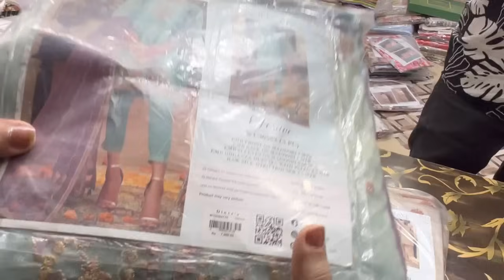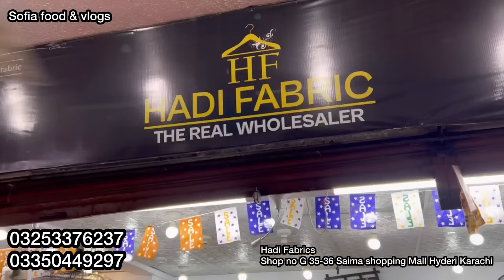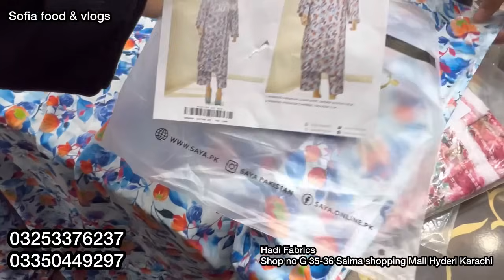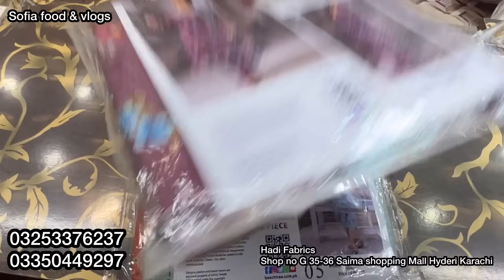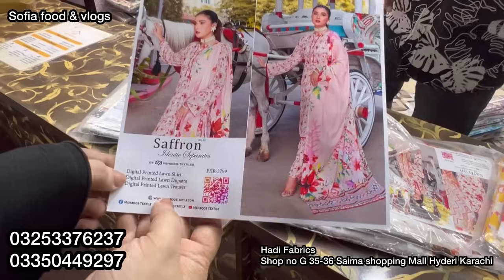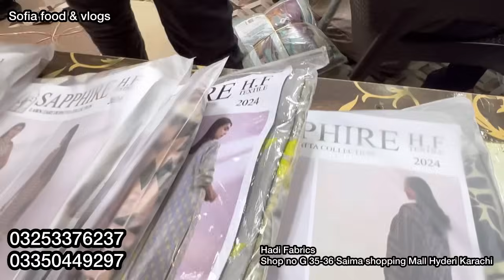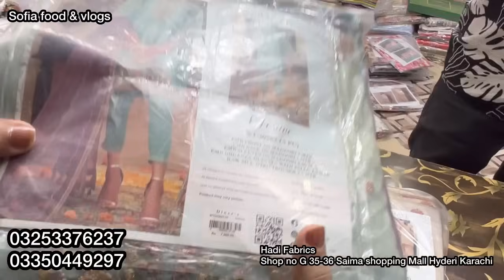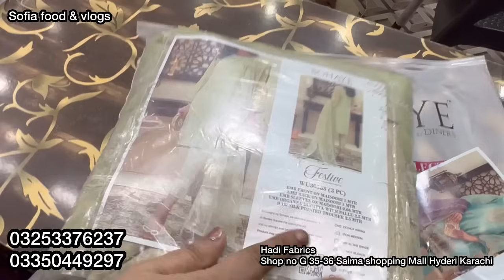OMG!! | khaadi - Binsaeed Ladies Branded Dresses Flat 70%Off | Hyderi Market Karachi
OMG!!  | Binsaeed Regalia Stitched Ladies Branded Dresses Flat 70%Off | Hadi Fabrics

0:00 intro
1:02 highlights
5:19 address & number whatsapp
4:03 Asim jofa stitched Laat stock
8:02 stitched dresses
8:17 kurti collection
9:22  2piece collection
11:12 bonanza satrangi
14:53 binsaeed
16:30 khaadi
17:45 sale offer
19:20 gul ahmed v
20:23 amazing collection
29:00 binsaeed

market
catalogue

karachi branded
karachi branded collection
karachi branded
karachi branded collection mega
sale
ranchore line

stitched
stitched suits wholesale
stitched saree

wholesale market
wholesale
wholesale market in lahore
wholesale jewellery
wholesale business
wholesale clothes